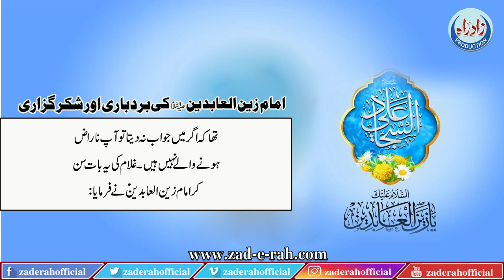Imam zain ul abideen a s ki shukarguzari aur burdubari | Zad-e-Rah Official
امام زین العابدین ؈ کی بُردباری اور شکر گزاری
(واقعات معصومین  ، ص ۸۱)